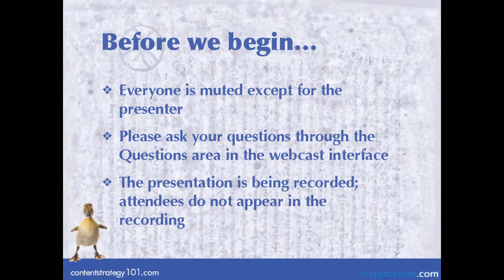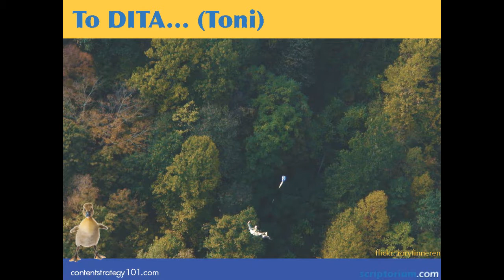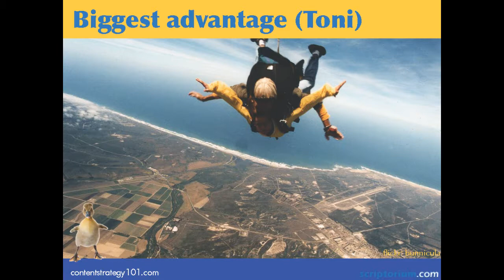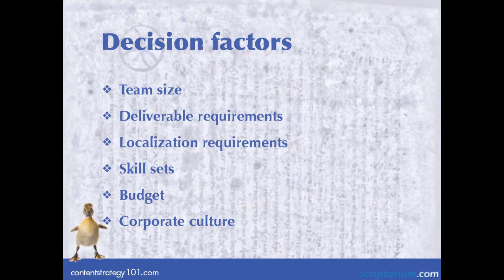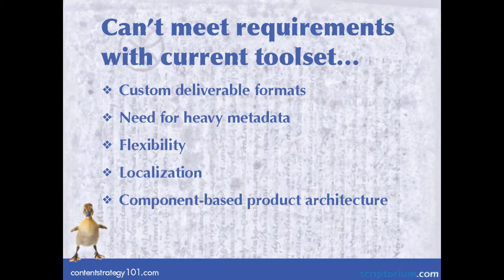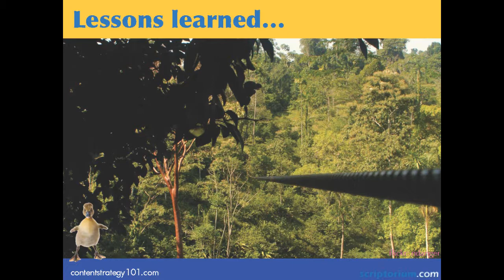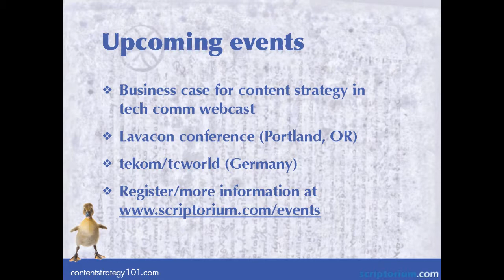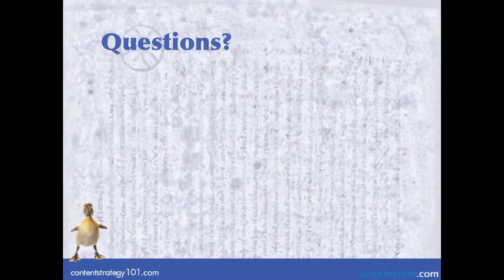To DITA or not to DITA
Guests Alyssa Fox (NetIQ) and Toni Mantych (ADP) discuss their differing DITA implementation decisions. They will address the primary factors and decision-making process for when to choose DITA or not.